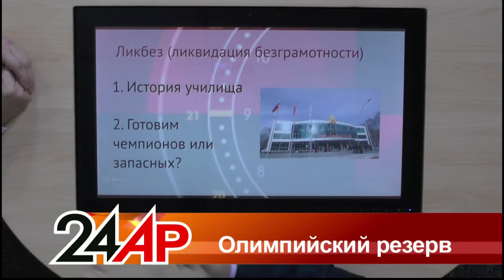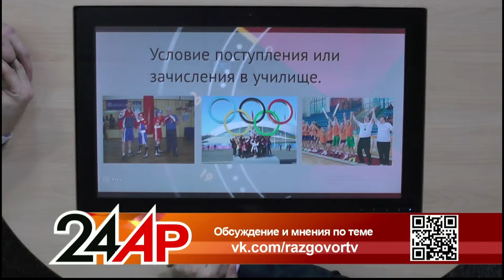Актуальный разговор - "Олимпийский резерв"